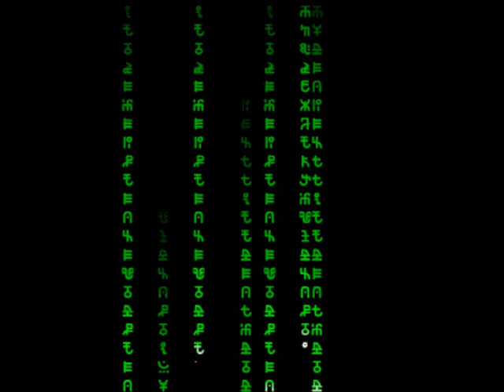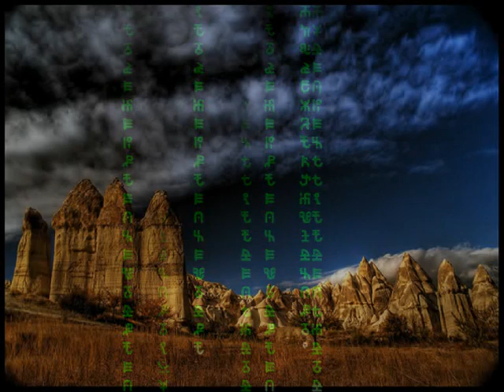VIVIMOS EN UN HOLOGRAMA? -Part 1/2- 1/5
La ciencia explica el posible holograma en que estamos viviendo!...
En esta primera parte se demuestra como podríamos ser una proyección holografica.